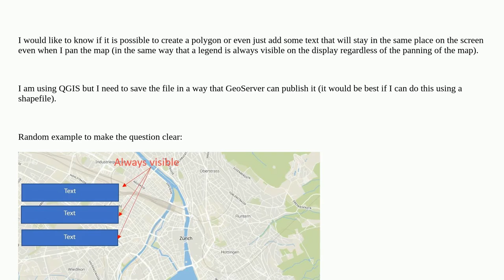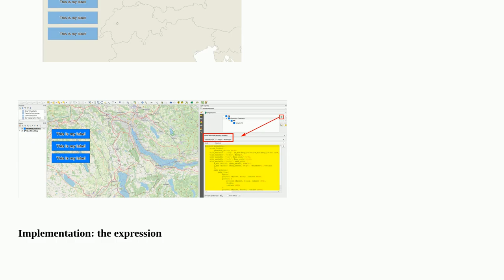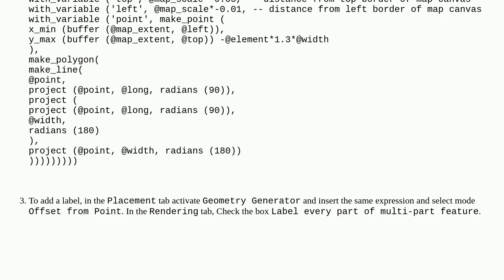Creating polygon that should not move when panning the map QGIS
A special thanks goes out to the community

  geoserver sld qgis shapefile